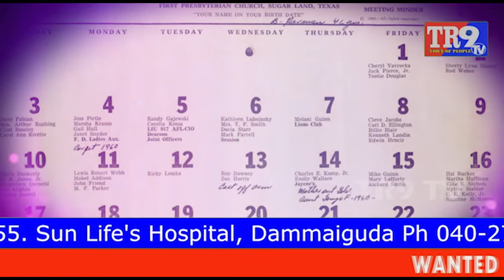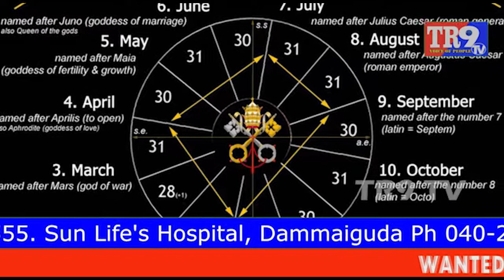ఫిబ్రవరి నెలలో 28 రోజులే ఎందుకు ఉంటాయి? Why February Have 28 Days? || TR9TV